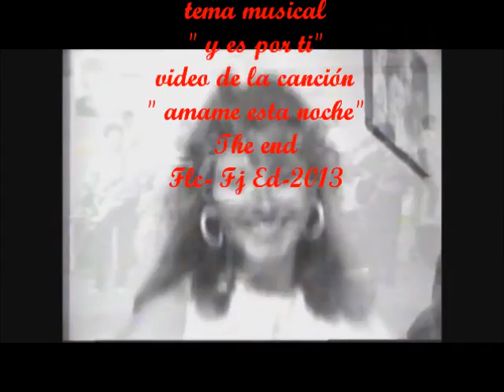Y ES POR TI - GRUPO LOS RENO. 1965.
Grupo mexicano de Rock and Roll y Balada, surgido a finales de 1964. Originarios de Monterrey, Nuevo León, México.

Destacan grandes interpretaciones incluidas en su disco debut (Surgen Los Reno), como sus versiones a español de "Siempre te Amaré" (éxito de The Beatles), "Y es por Ti", "Habladurías" y "Reflexiona".
video sin fines de lucro. disfrutenlo. Dejen sus comentarios.